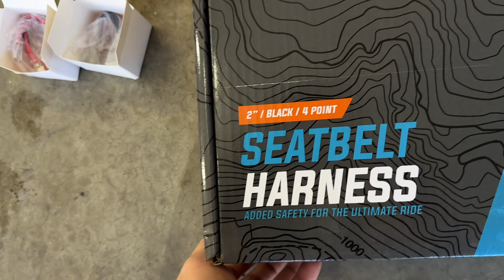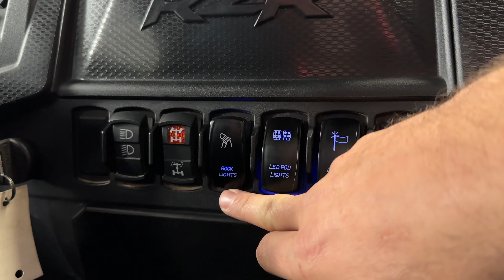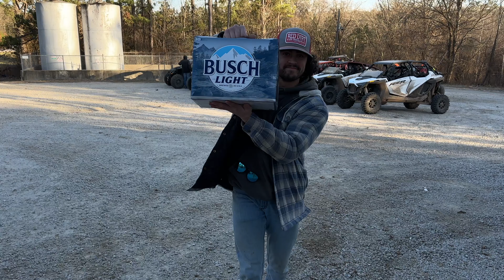Breaking My SXS😅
My first ever SXS ride and I ended up breaking it!

Watch as I go buy the new ride, install lights on it and then ramp it and break it!

Amazon Store Front:

                     ❗️❗️ALL SOCIALS❗️❗️
                               ZACH.FRISCH